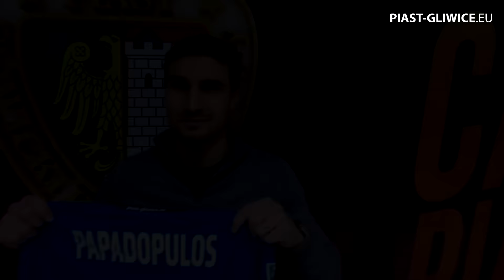Michal Papadopulos nowym zawodnikiem Piasta [8-01-2017]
Michal Papadopulos podpisał kontrakt z Piastem Gliwice i związał się z klubem do końca czerwca 2018 roku. 31-latek był do tej pory zawodnikiem Zagłębia Lubin.